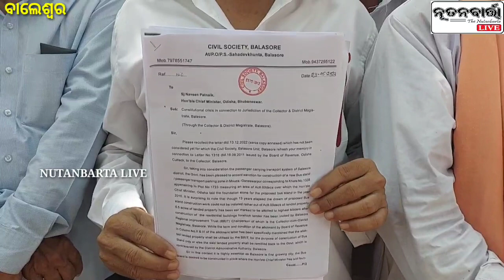ବସ ଷ୍ଟାଣ୍ଡ ଜମିରେ ଫ୍ଲାଟ୍ ନିର୍ମାଣକୁ ବିରୋଧ କରି ଜିଲ୍ଲାପାଳଙ୍କୁ ଦାବିପତ୍ର ଦେଲା ସିଭିଲ ସୋସାଇଟି